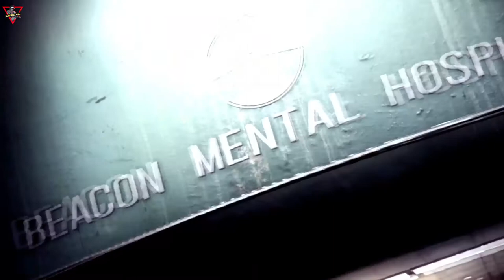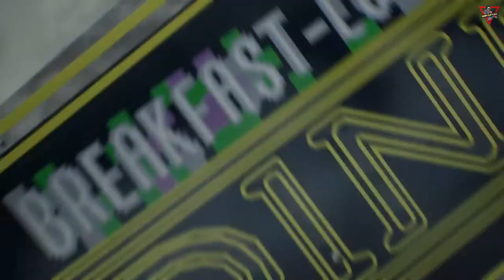The Evil Within 2 [2017] [Episode 09 - Chapter 14 - 15 - 16] [Lang: En - Sub: En/Ar] مترجم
ذا إيفل ويذ ان 2 مترجم عربي بالكامل [2017] [الحلقة 09 - الفصل 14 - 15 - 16]

بعد ثلاث سنوات من الأحداث التي وقعت في مستشفى "بيكون" للأمراض النفسية، غادر "سيباستيان كاستيانوس" قسم شرطة مدينة "كريمسون" وما زالت تلك التجربة في "بيكون" تطارده، بالاضافة إلى اختفاء زوجته "مايرا"، ووفاة ابنته "ليلي" في حريق منزلهم. تواصلت معه شريكته السابقة "جولي كيدمان" وهي عميلة لـ "موبيوس"، وكشفت له أن "ليلي" لا تزال على قيد الحياة منذ أن زيّفت "موبيوس" وفاتها. والآن تحتاج "موبيوس" إلى مساعدة "سيباستيان" في إنقاذ "ليلي". تم إحضار "سيباستيان" إلى منشأة "موبيوس" السرية ليلتقي بالمسؤول، والذي وضّح بأن "ليلي" تمّ استخدامها كنواة لنظام "ستيم" جديد لمحاكاة مدينة تُسمّى "يونيون". ومنذ مدّة، فقدت "موبيوس" الاتصال بعملائها الذين بداخل "يونيون"و بـ "ليلي"، ولم يعد لديهم الآن أي سيطرة على "ستيم". يوافق "سيباستيان" على مَضَض على مساعدة "موبيوس" حتى تتاح له فرصة الدخول في "ستيم" وإنقاذ "ليلي".